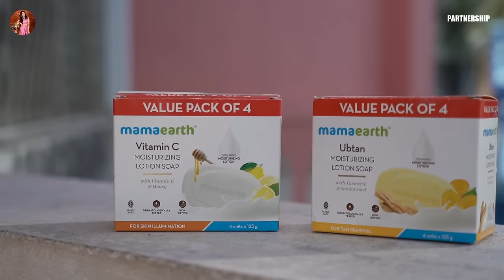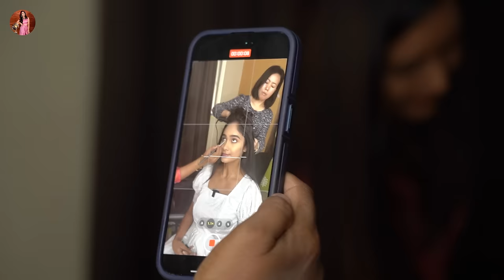BTS Of My Photoshoot 📷 | Tejaswini Gowda | Amardeep Chowdary 💓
Check out Mamaearth's Amazing Lotion Soaps